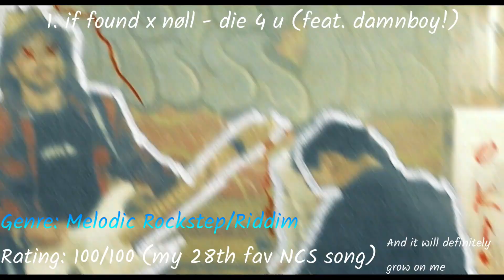"Monthly Ranking" Ranking All NCS & Arcade releases on October 2022!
🔔 OPEN THE BELL
you will get the notification